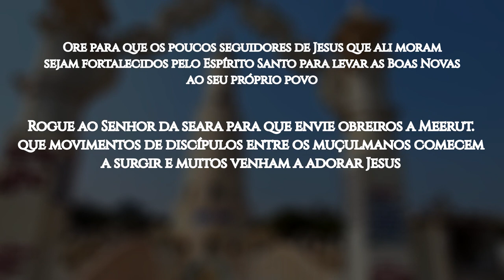ROTA 10/10 #12 MEERUT, Índia (ORAÇÃO PELOS POVOS MUÇULMANOS)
Meerut, localizada na parte oeste do estado indiano de Uttar Pradesh, é um centro de comércio de produtos agrícolas e possui considerável quantidade de indústrias. É uma das maiores produtoras de artigos esportivos e a maior fabricante de instrumentos musicais da Índia.

A cidade tem um pouco mais de 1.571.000 habitantes. O hinduísmo é a religião majoritária, com 61,15% de seguidores; o Islã é a segunda religião mais popular com, aproximadamente, 36,05% de adeptos; o cristianismo é seguido por cerca de 0,41% da população.

OREMOS:

●  Clame para que o Príncipe da Paz quebre os ciclos de violência e morte entre hindus e muçulmanos na cidade de Meerut;

●  Ore para que os poucos seguidores de Jesus que ali moram sejam fortalecidos pelo Espírito Santo para levar as Boas Novas ao seu próprio povo;

●  Rogue ao Senhor da seara para que envie obreiros a Meerut; que movimentos de discípulos entre os muçulmanos comecem a surgir e muitos venham a adorar Jesus;

●  Clame para que, pelo menos, 10% dos muçulmanos de Meerut sigam Jesus até o ano de 2030.